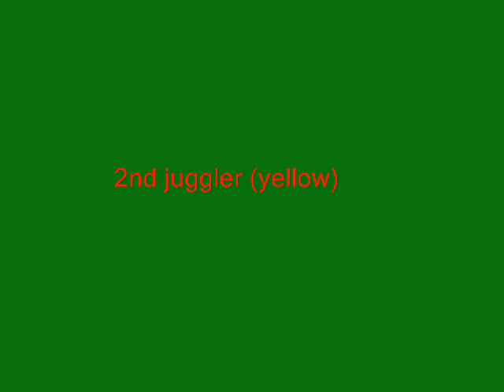Soccer Tricks 4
we made our 4th video finally . thank you for my mexicano i'm sorry it's Latino pendejo.. lol inside joke anyway i will be coming out with more parodies and stuch soon since it is SUMMER!